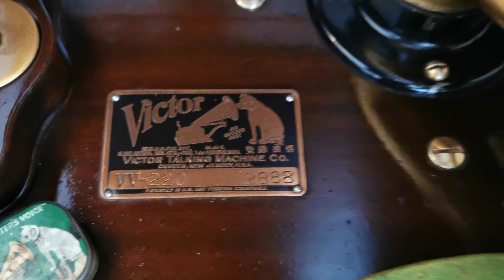Silvery Moonbeams - Bert Terrell - Edison Bell Radio 78rpm - Victor Victrola VV220